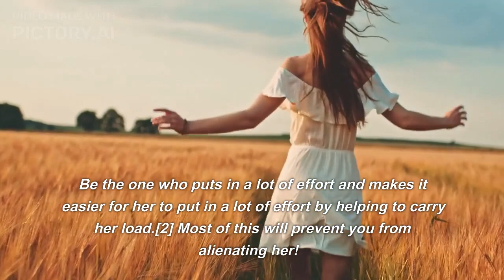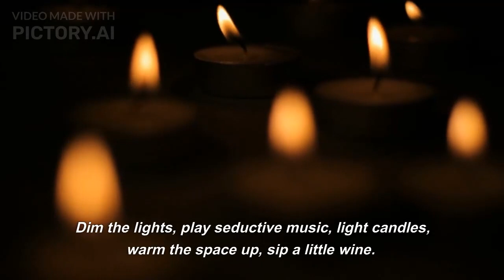HOW to TURN your GIRL ON !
In this video we would like to give you some useful tricks and tips, how to turn you loved ones on!

We know that it can be hard sometimes, but trust us. Everything is gonna be okay.